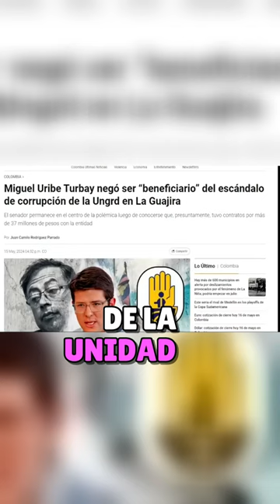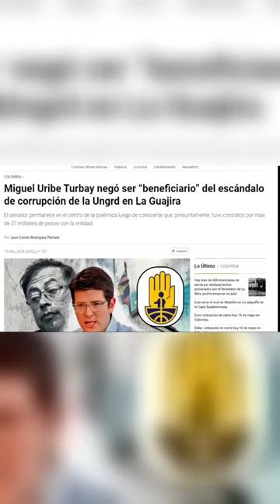El oscuro vínculo entre el narco y la unidad de atención a riesgos y desastres en Colombia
Un revelador clip que expone los supuestos lazos entre un nieto de un promotor del narcotráfico en Colombia y la unidad de atención a riesgos y desastres. ¿Qué sucede con los recursos destinados a la gestión de desastres? Descubre más en este impactante fragmento.